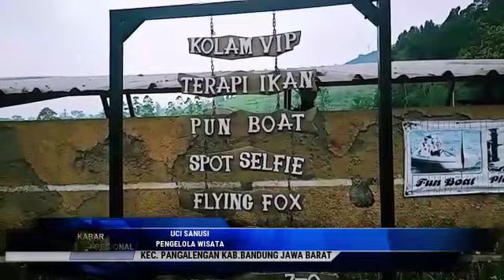Wana Wisata Air Panas Cibolang KPH. Bandung Selatan.